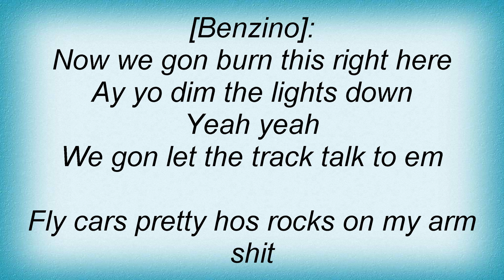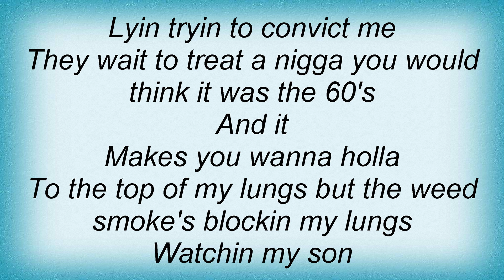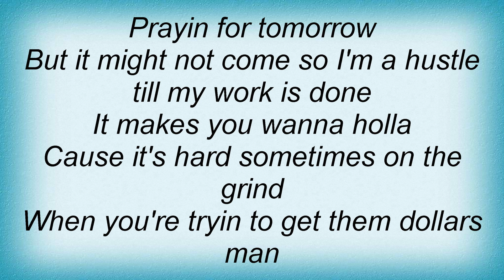Benzino - Make You Wanna Holla Lyrics_1